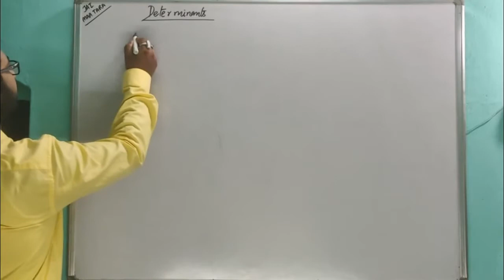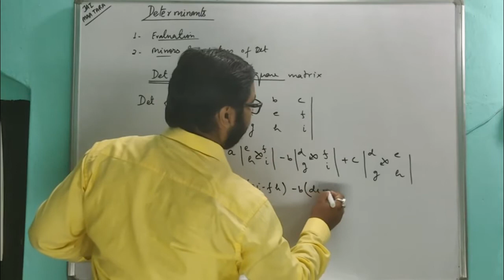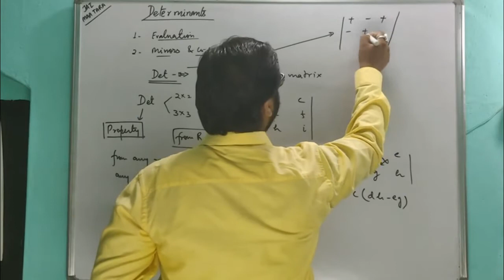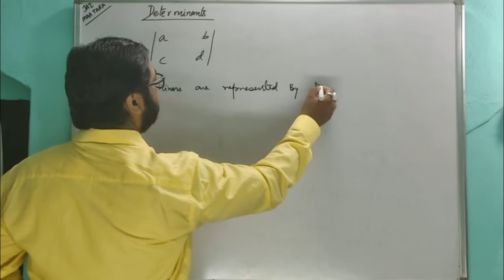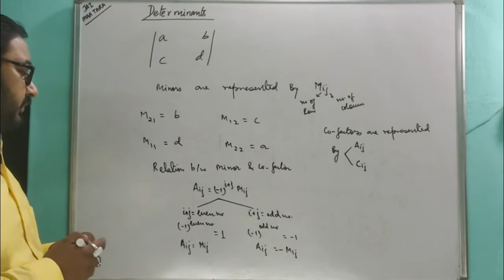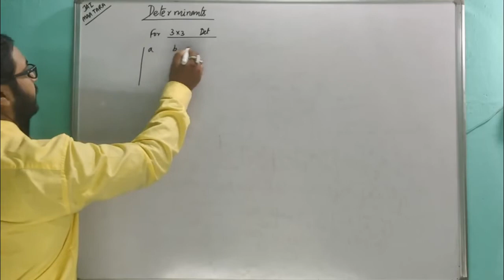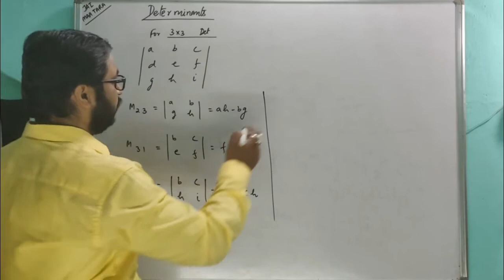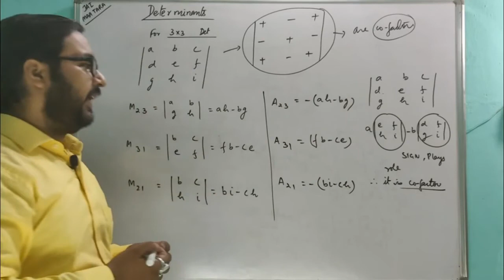Minors & Co-Factors | Class 12 Chapter-3 Matrices & Determinants | Aakash Sir | LearnDude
LearnDude presents to you an introduction video on Determinants. In this video you will learn about Minors & Co-Factors of Determinants. Aakash Sir will guide you through this topic and help you understand it in the best possible way. Do comment your doubts and we will solve it as soon as possible.

Also watch: "Concepts of OOP | Terms in Java | Keywords, Data Types | Complete Java Course | Krishna | LearnDude"